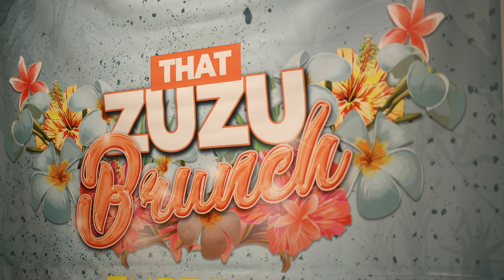[LIVE PERFORMANCE] Rutshelle Guillaume - Zuzu Brunch Recap (09/03/2022)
ATTENTION: Any re-upload of this video on YouTube without authorizations will lead to permanent shut down of the channel.